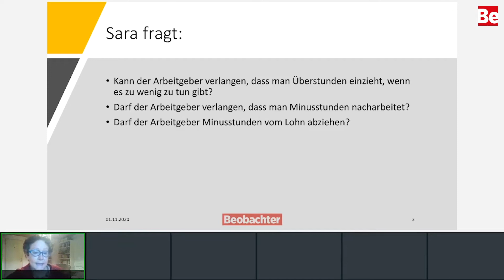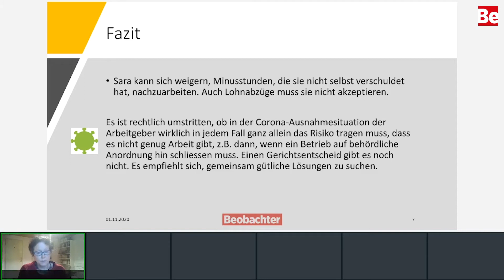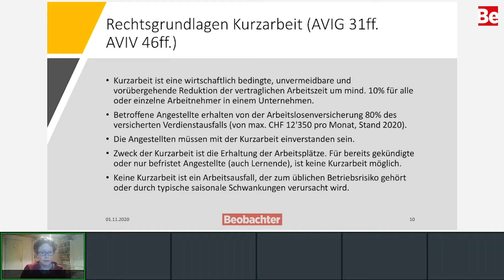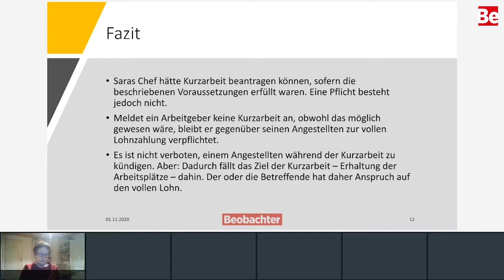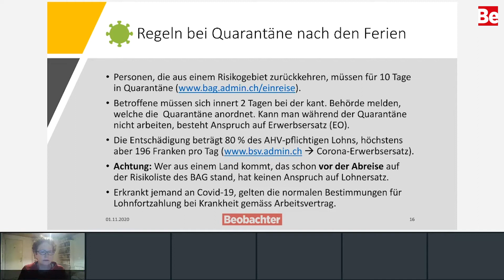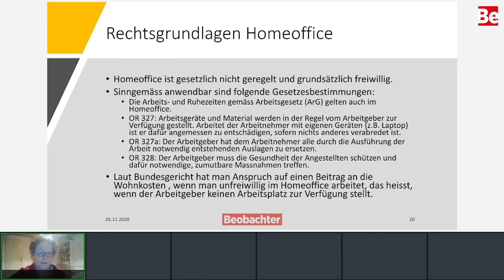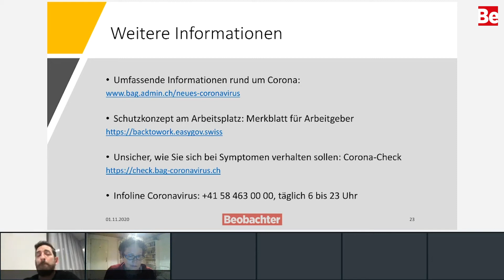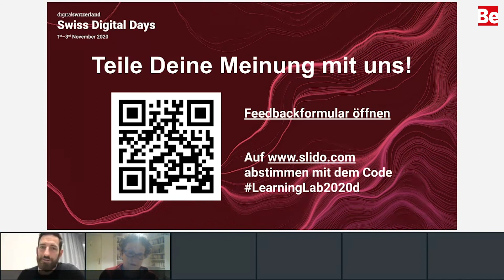Arbeitsrecht und Corona: Was gilt bei Homeoffice, Kurzarbeit und Quarantäne?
Arbeitsrechtspezialistin Irmtraud Bräunlich Keller erläutert, was Arbeitnehmende während der Pandemie wissen müssen.

Beobachter Bewegtbild: Jenny Keller, Balz Ruchti, Sven Wüst